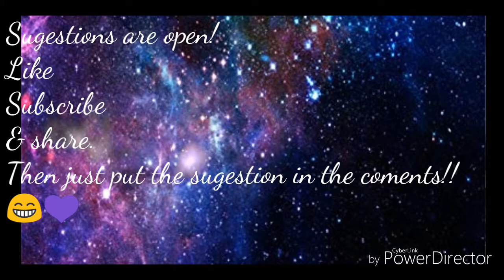None of my business~GLMV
Hey guys! Welcome back to another video, so todays video is none of my business by Cher Lloyd, Have a great day!!